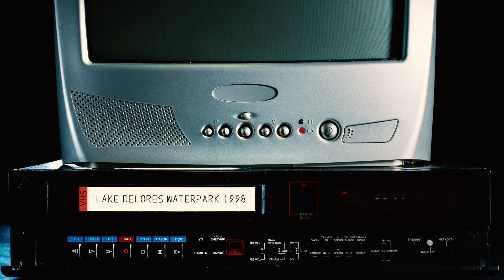BIKE TRICKS AT AN ABANDONED WATERPARK?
Jackson Bradshaw and Chase Davis take a trip out to an abandoned water park.  Formely known as the Lake Delores Resort, the water park has been closed since 2004, and remains in ruin.

Filmed by Chase Davis and Jackson Bradshaw

Directed and Edited by Jackson Bradshaw

"Shampoo" by Elvis Perkins